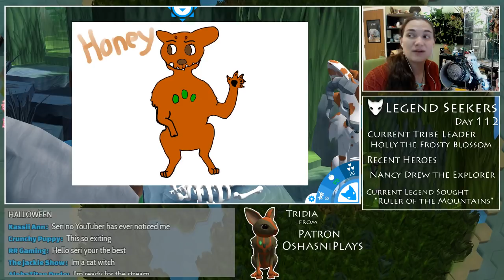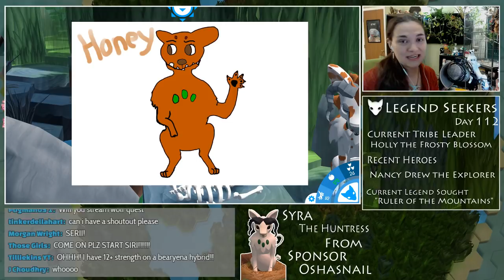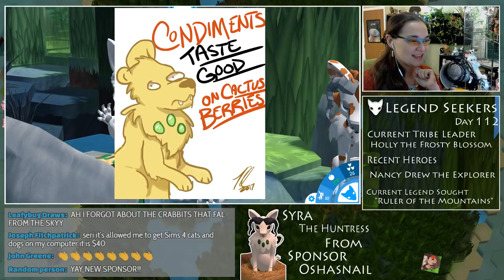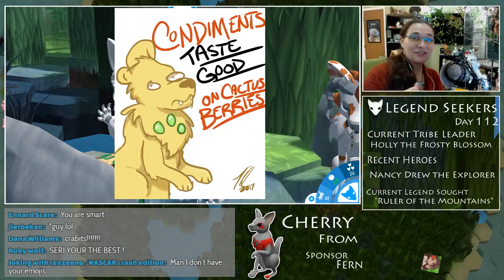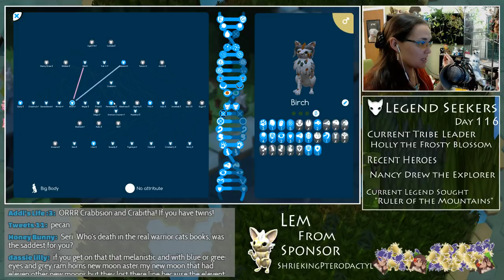Niche: Legend Hunters - Episode #6 - Go Diego Go!! 🐾 • Finished Livestream •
PREVIOUSLY...

• 🌱 • Announcements & News • 🌱 •

→ We have Alerts now!! New sponsors, donations, and superchats will now have fancy reaction images and you can choose from some of our hand-selected gifs on Steamlabs to leave a custom message!

→ Posters are back in our Shop!!

- Sponsors "sponsor" a YouTube Channel through monthly payments to help keep the adventures going! Think of them as YouTube's version of Twitch Subs!

 • Ability to use all our special emojis in our YouTube chat! Essential for adding some of that goosey goodness to our livestream adventures!

 • Access to our private Discord channel, complete with piles of hidden adventures and an awesome positive community!

 • As a sponsor you are also involved in special stream perks like sending in your Nicheling from Niche for our Niche stream overlays or having special characters named after you or your ideas!

• You can check out this nifty guide for more details! :( So sorry about that!

• First off, thank you so much!! And to answer the question Patreons help a creator the most, hand's down! Sponsoring on YouTube and Subbing on Twitch helps to grow our channel in that specific medium for emoji slots!